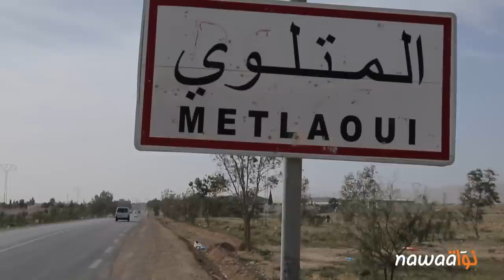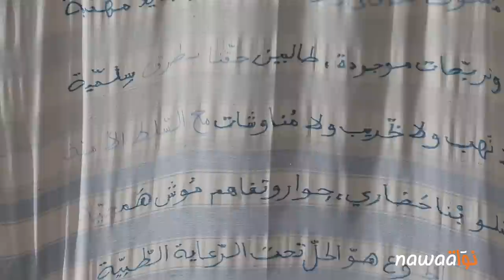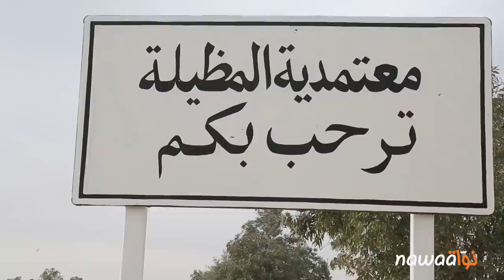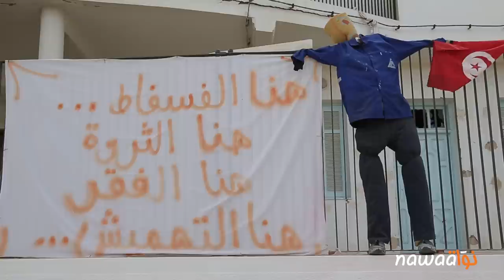أزمة الفسفاط في الحوض المنجمي: الحلقة المفرغة